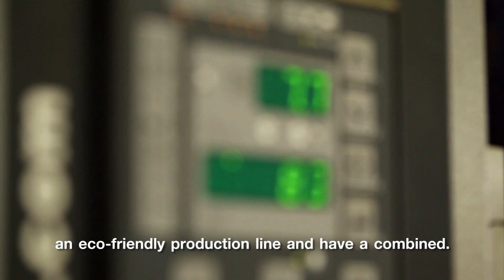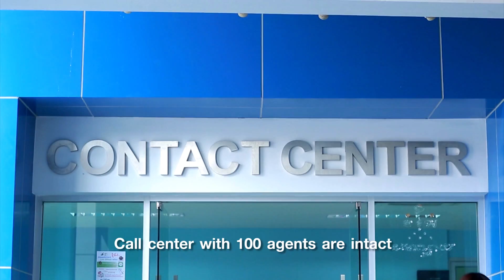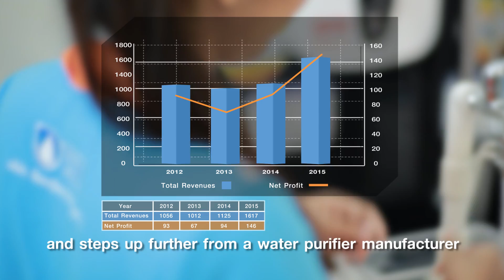TSR Coporate VDO (E)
TSR Corporate VDO Sub Eng